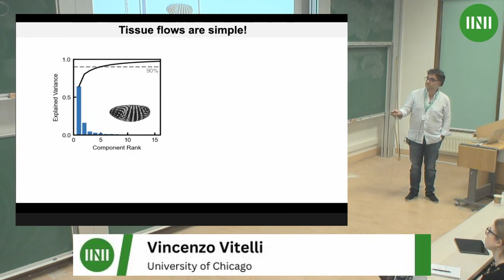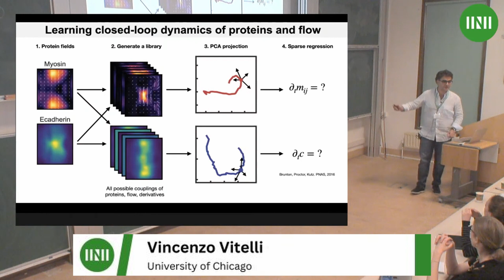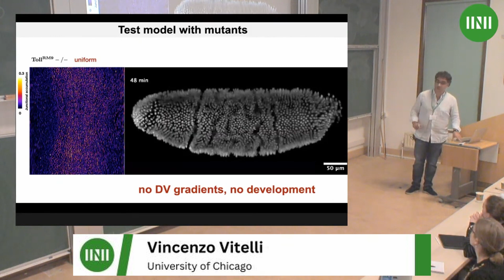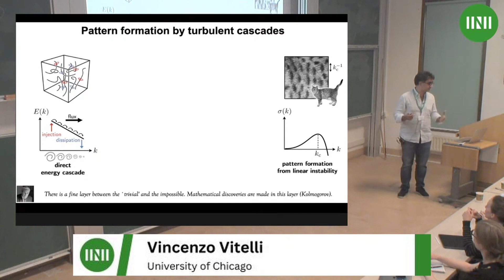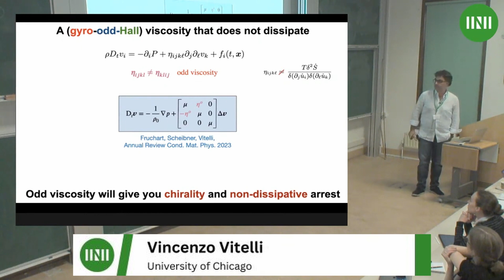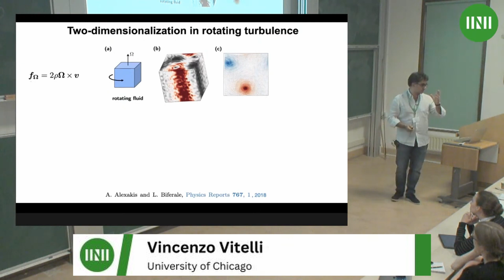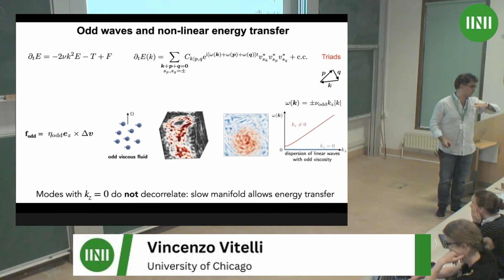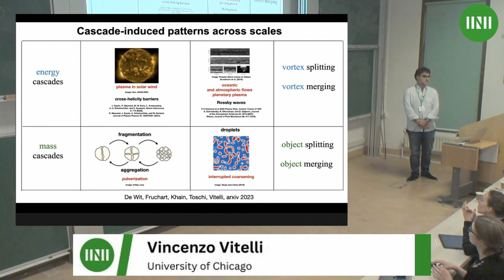Prof. Vincenzo Vitelli | Patterns and flows: from turbulence to morphogenesis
Speaker(s): Professor Vincenzo Vitelli (University of Chicago)

Date: 5 July 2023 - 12:00 to 12:30
Session Title: Patterns and flows: from turbulence to morphogenesis
Event: [SPLW01] Building a bridge between non-equilibrium statistical physics and biology

Fully developed turbulence is a universal and scale-invariant chaotic state characterized by an energy cascade from large to small scales where it is eventually arrested by dissipation. In this talk, we discuss how to harness these seemingly structureless turbulent cascades to generate patterns. Pattern formation entails a process of wavelength selection which, in its simplest incarnation, can be traced to the linear instability of a homogeneous state. The mechanism we propose here is fully non-linear. It is triggered by a non-dissipative arrest of turbulent cascades: energy piles up at an intermediate scale, which is neither the system size nor the smallest scales at which energy is dissipated. The tunable wavelength of these cascade-induced patterns can be set by a non-dissipative transport coefficient called odd or gyro viscosity ubiquitous in chiral systems ranging from plasma to bio-active media. Cascade-induced patterns could also occur in natural systems such as atmospheric or astrophysical flows as well as the pulverization of objects or the coagulation of droplets where mass rather than energy cascades. Finally, we discuss how spatial patterns in the distribution of cytoskeletal proteins trigger morphogenetic flows in fruit fly embryos. Using a suite of machine learning techniques we discover a closed-loop dynamical system that controls fruit fly morphogenesis during gastrulation and validate it with a mutant analysis.